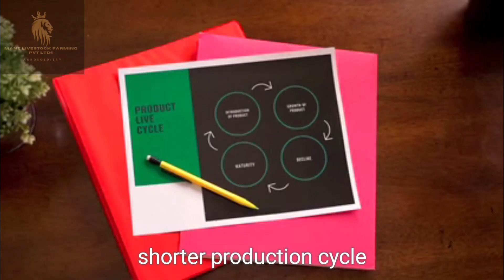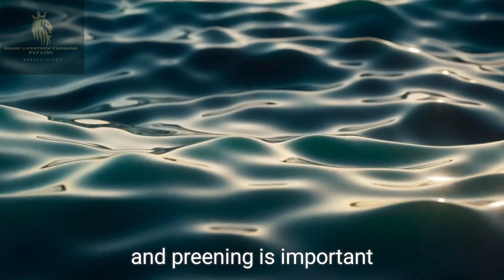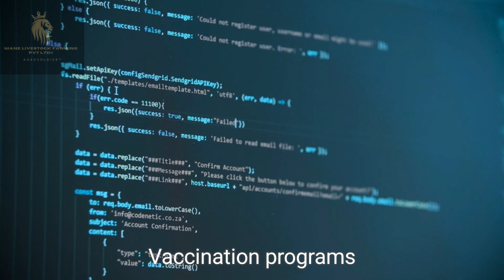Duck Farming business development Consultant